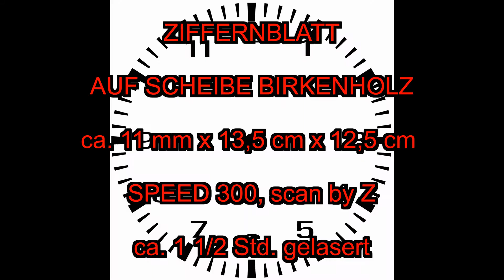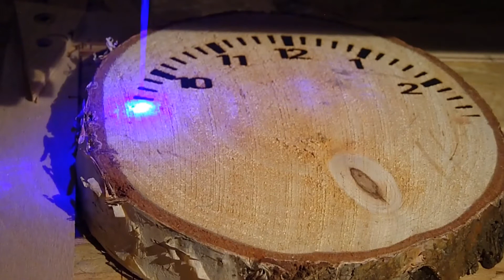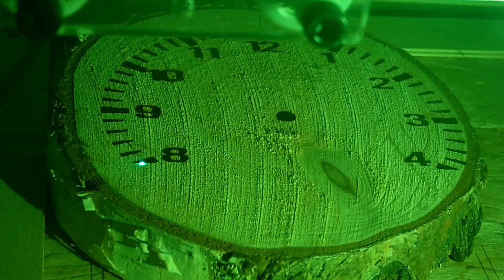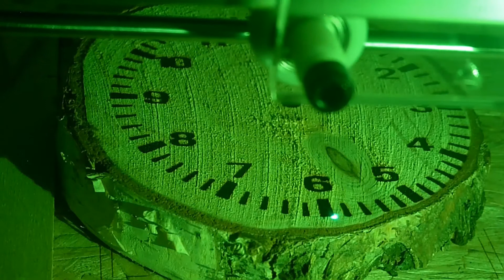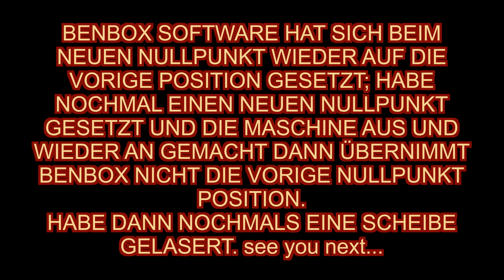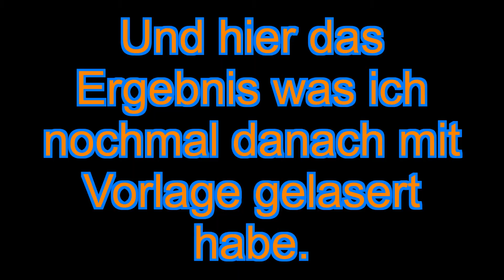A3 CNC Lasermaschine Ziffernblatt auf Scheibe Birkenholz ca 1 1/2 Std gelasert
Diesmal laser ich ein Ziffernblatt auf eine 11 mm dicke Scheibe Birkenholz
Gedauert hat es ca. 1: 30 Min und hier nur ein paar Momentaufnahmen